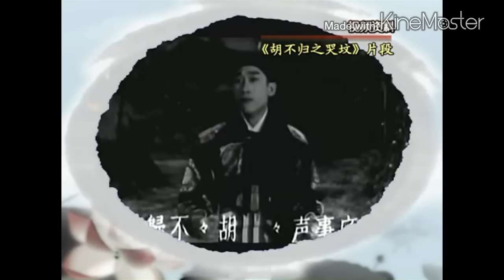林家聲專訪談他的戲劇和人生 cantonese opera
李池湘主持